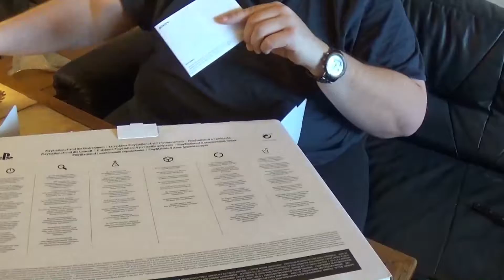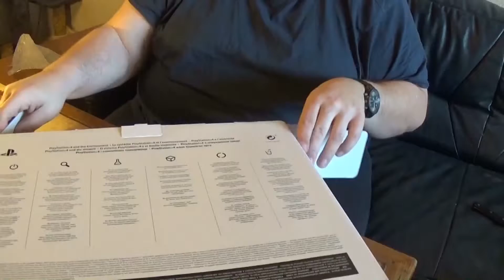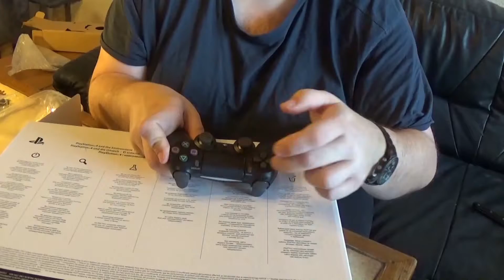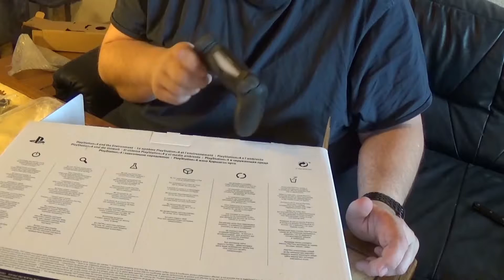PS4 PRO UNBOXING von Profi :)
Hallo nach langem wieder mal ein Video von mir. Das große PS4 PRO UNBOXING.
Meine Wunschliste auf Amazon
Kamera
Asus Gaming Notebook GL552V
 Schnittprogramm Vegas 15 Pro
Elgato HD 60
Elgato HD 60S
Happauge  HD PVR Rocket
Mein Mikrofon
Auna Mic-900 b USB
Meine Konsolen
Playstation 4
PS4 Pro
Xbox One
Xbox One X